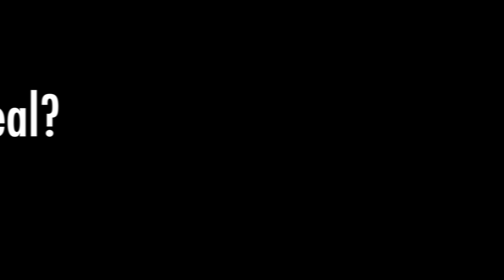MLF Anglers on “Dancing with the Stars?”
Major League Fishing anglers Scott Suggs and Greg Hackney predict which MLF anglers would win on “Dancing with the Stars.”